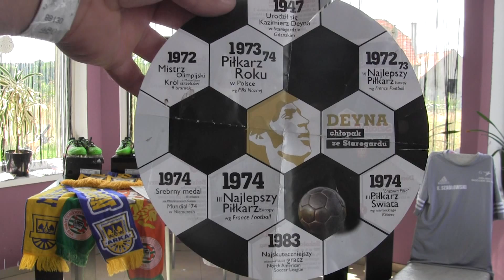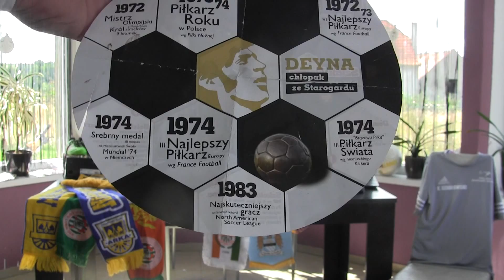Aktualności - Polpharma Deyna Cup Junior 2016 - Podsumowanie - Konkurs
Wracamy z Starogardu Gdańskiego z Polpharma Deyna Junior 2016 - podsumowanie wspaniałego Turnieju - Konkurs - Aktualności - O Wyprawie do Gdyni na mecz a Arką - Odcinek nagrywany na świeżo -Dziś przed wyjazdem na Trening do Lubina -Odwiedzają nas koledzy z Akademii